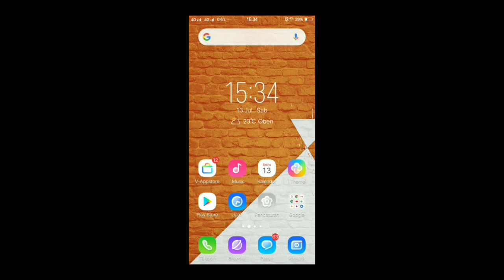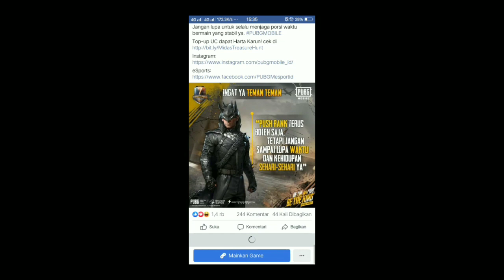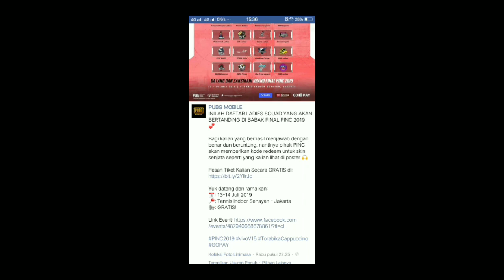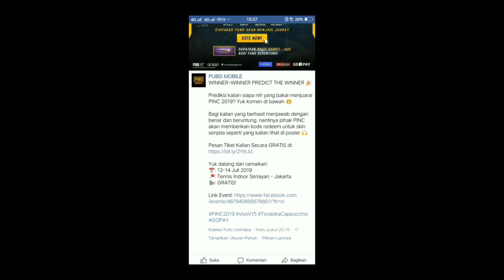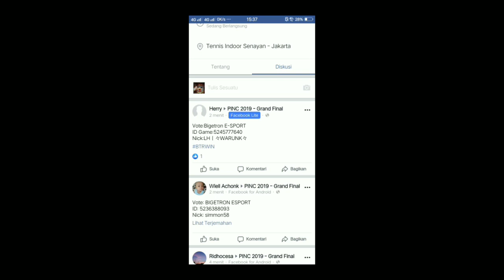JANGAN SAMPAI TELAT!! Dapatkan Skin AUG White Rabbit Secara Gratis - PUBG MOBILE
Link event~

Outro ~
Original Remix by Samuel Joseph